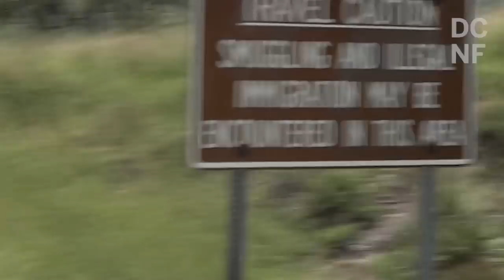National Emergency! Just How Dangerous Is The Border?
When someone says the border is not a matter of national emergency, show them this!